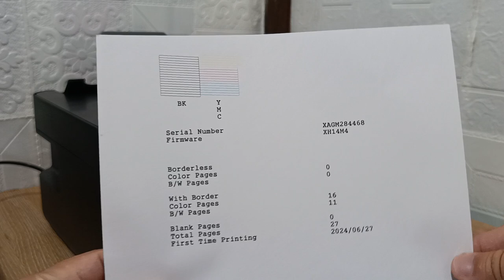EPSON L3210 PRINTER MANUAL HEAD CLEANING AND MANUAL TEST PRINT TUTORIAL